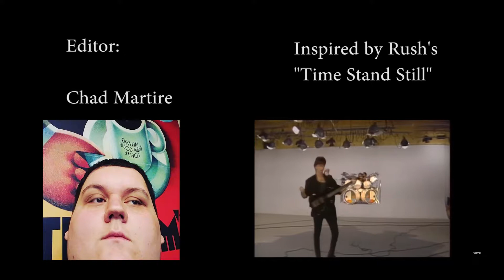Same One Smile - Locate S,1 (School Project)